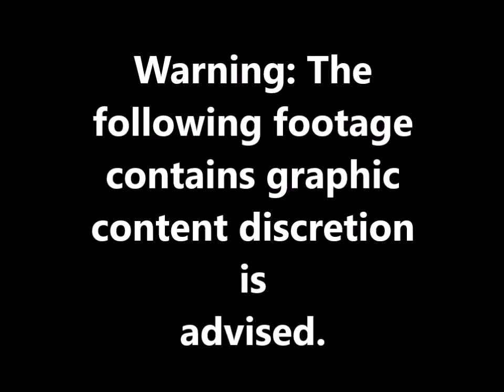Vietnamese Giant Centipede consuming locust head first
Species description: Vietnamese giant centipede (Scholopendra dehaani. These not so little creepy crawlies pack a potent venom that is complemented by its rather large pincers. This species can grow up to 30 cm in length and holds an expertise in both agility and escapism. The posterior of this centipede displays an evolutionary trait better known as a pseudo-head that has evolved from simple legs to appendages that mimic the creatures antenna, to confuse both prey and predators. Centipedes among all invertebrates show such unique characteristics that aid them in their never-ending battle in the under growth.
My practice of using 'Movie-Maker' is non-existent however I had some cool but short footage of my centipede consuming a locust and thought i would combined it into a short video just to get a feel of how to use the program. Hope you all enjoy :).